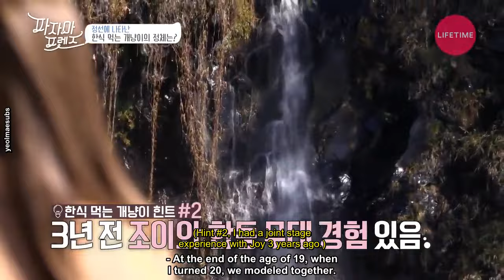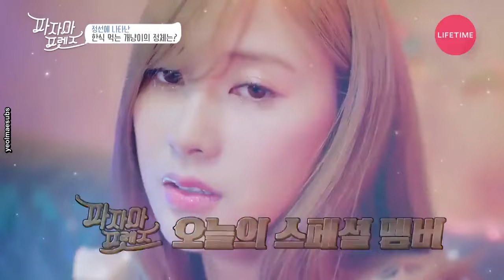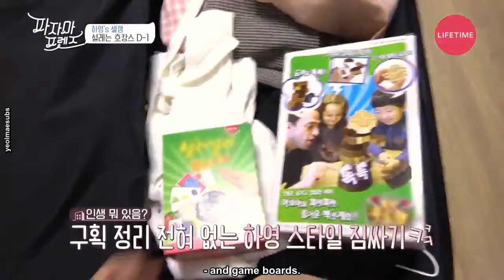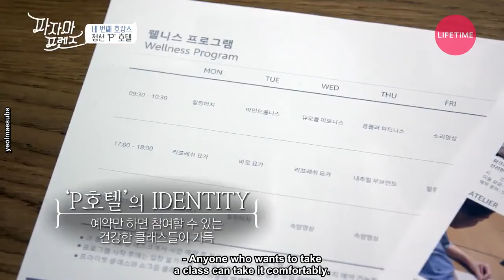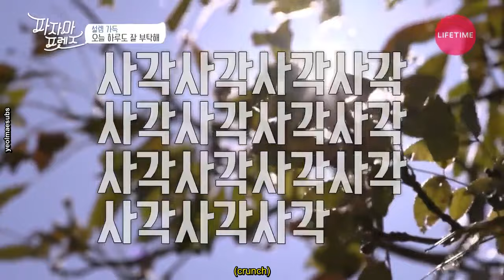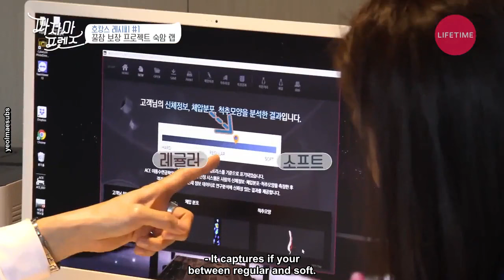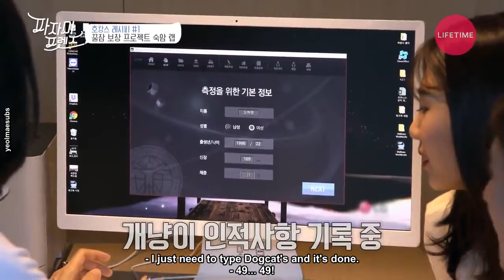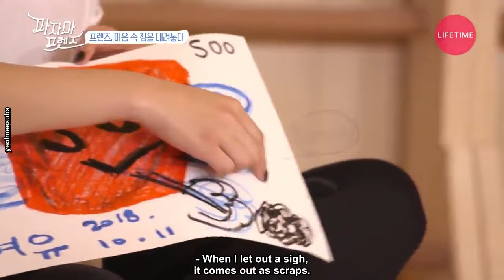[ENG] Pajama Friends EP.8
© yeolmaesubs & lifetime